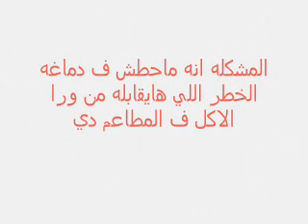محمود ايه ده يا محمود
لابد لنا من وقفة